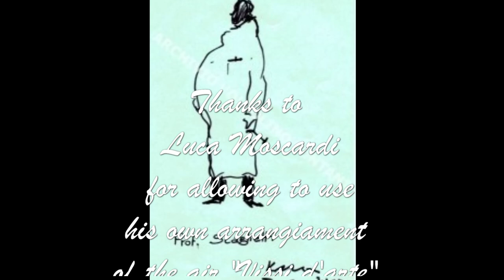A collection of paintings by Voltolino Fontani - Fourth part: Men at work and social status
One more collection of paintings by Voltolino Fontani, a leading exponent of Italian figurative art of the 1900s. This collection focuses on the paintings that describe the social condition and work activity of the artist's contemporaries. In fact, Fontani has always been very sensitive to social and existential problems, that often became the subjects of his works.